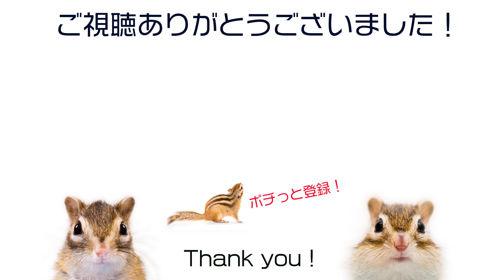僕がシマリスの情報を発信し続ける理由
動物愛護週間7日目！最終日です！

僕は何故シマリスの可愛い映像"だけでなく"、情報も発信しているのか？
その理由をお話します。